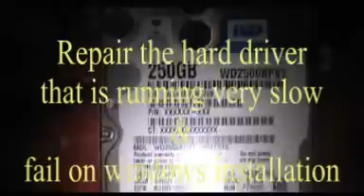repair hard drive running very slow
repair hard drive that is running very slow and cannot install windows